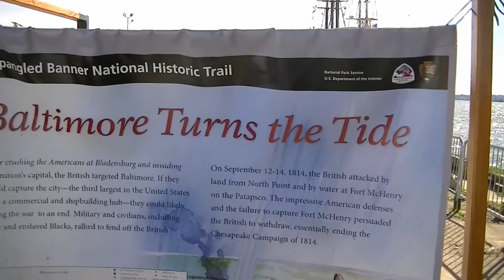Tall Ships Festival Cleveland 2022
The Cleveland Tall Ships Festival took place on the shores of Lake Erie on July 7-10, 2022.  Visitors were able to view, board and even sail on historic vessels from the Great Lakes, Canada and even Spain.  Cleveland maritime attractions USS Cod and the William G. Mather steamship were also open for boarding.  There were also informational booths, bands, food, and lots of entertainment options.  Here are a few characters from the Tall Ships grounds including Ginger Whimsy, Buccaneer Bob from Put in Bay and others. We also take a quick look at a ship from Seville Spain and the Pride of Baltimore II Clipper Ship.